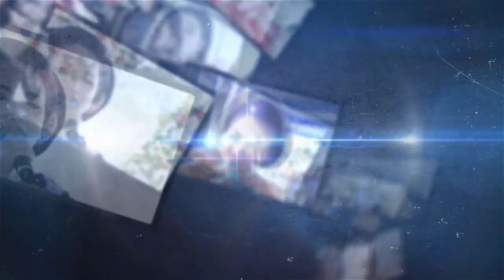Lagu Gelo - Lagu Wajib Sor Kajang - Supra Nada